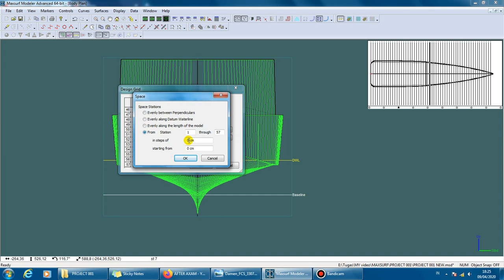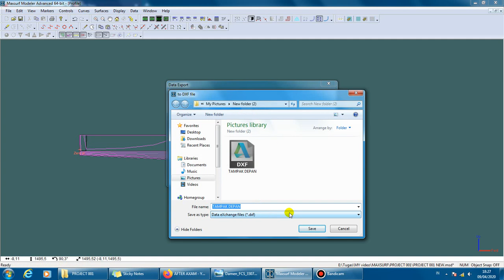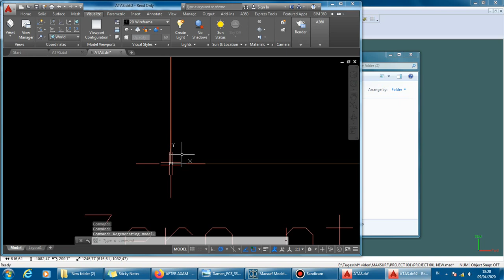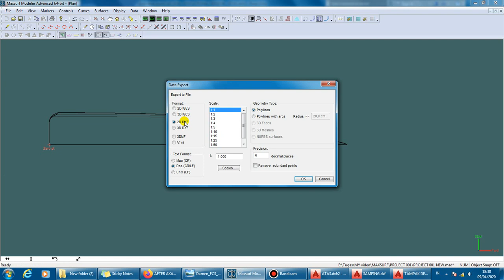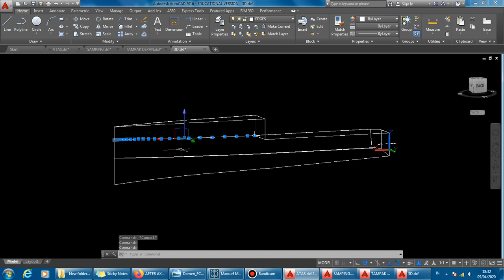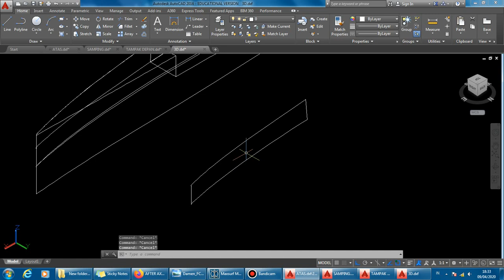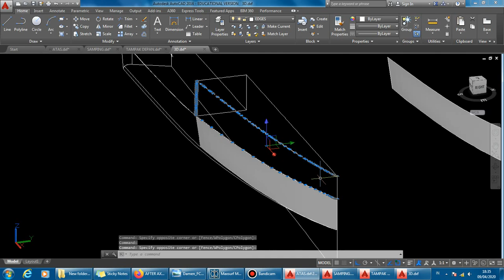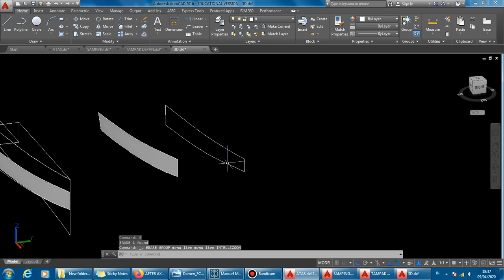Maxsurf Tutorial Indonesia, Export Maxsurf to Autocad (PART 6)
Making Fender and Ladder On Boat (PART 5)

Design patrol boat, Use Bentley Maxsurf Software

Length overall: 33,57
Beam : 7,35
Depth : 3.3